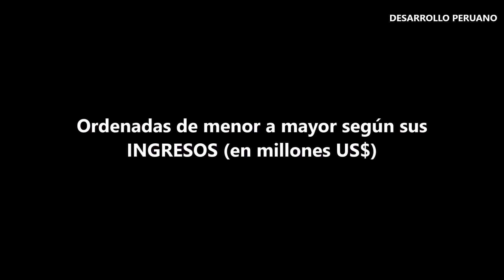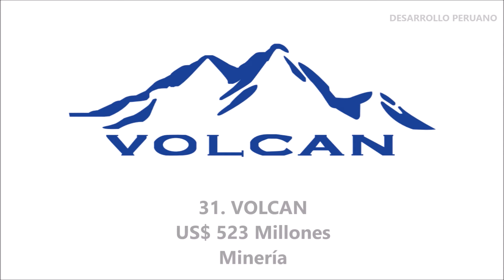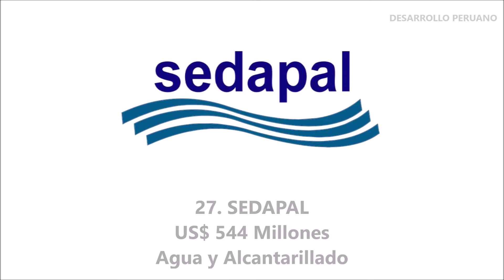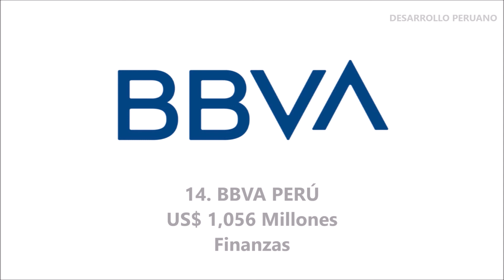Perú: Las 50 Empresas Más Grandes (Año 2021)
Ordenadas según sus ingresos, en millones de dólares.